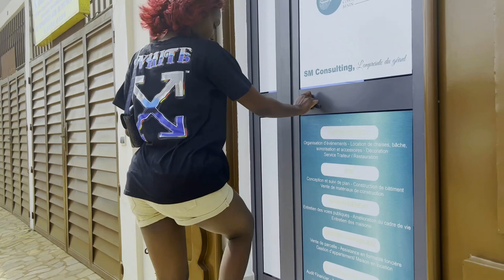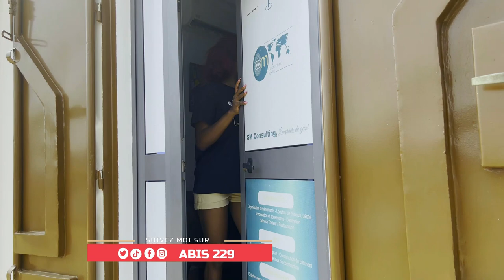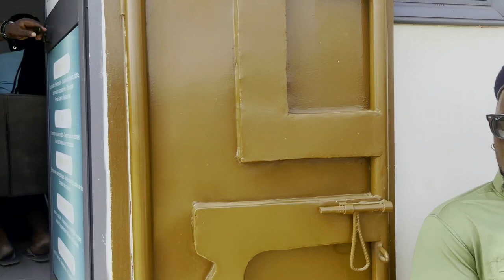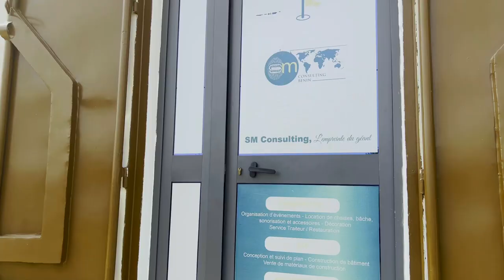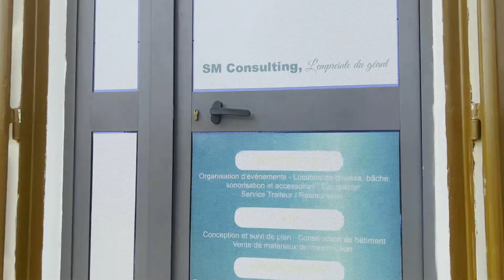IL NE DORT JAMAIS /